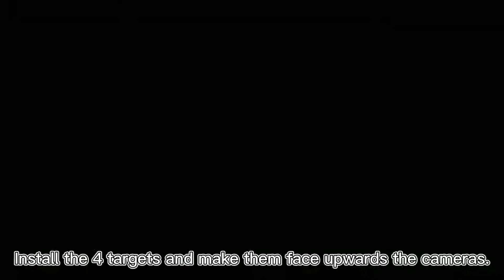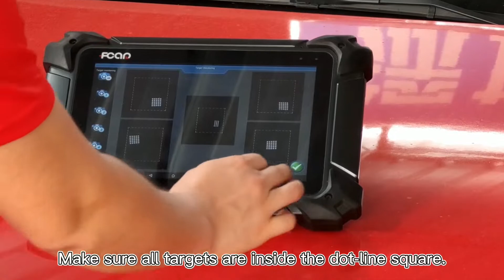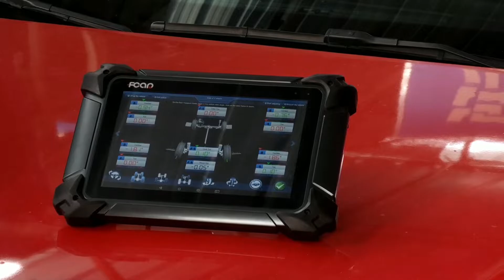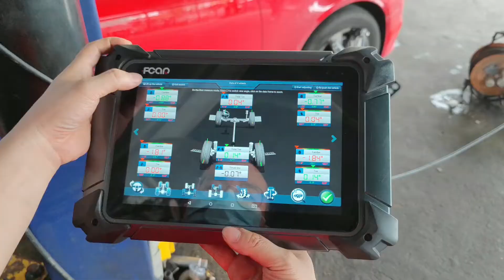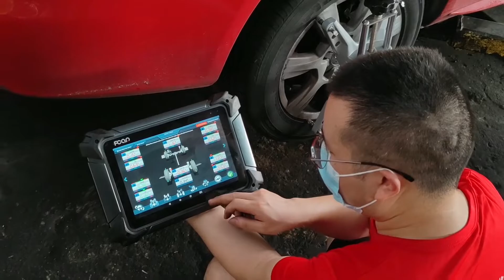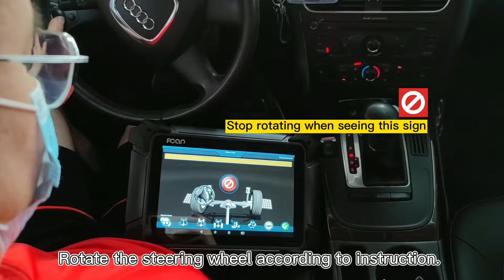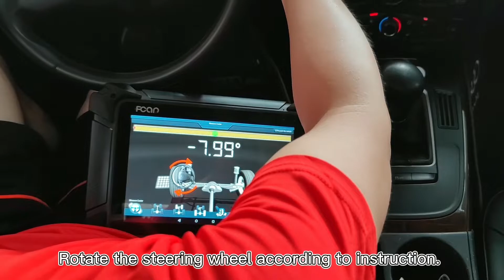FCAR FD-505S Suspended 5D Wheel Aligner Full Operation Video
FCAR FD-505S is a breakthrough in wheel alignment. It is the world's first suspended wheel aligner which can be fixed on 2-post car lift. There is no on-ground space needed. Equipped with 5 HD cameras, FD-505S can also capture every little detail for data processing. The compact package makes it easy to transport by express.

• Whole new suspended design
• Latest FCAR 5D technology
• Fixed on 2-post car lift
• Lifetime free update
• Multi-language support

Consult us for more information about pricing on Facebook.